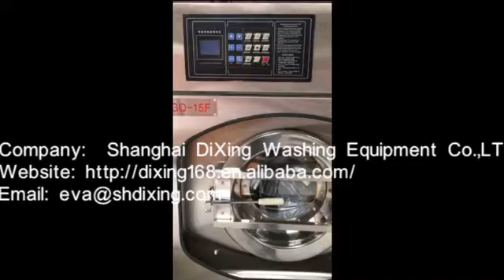Factory Price Industrial washer and dryer